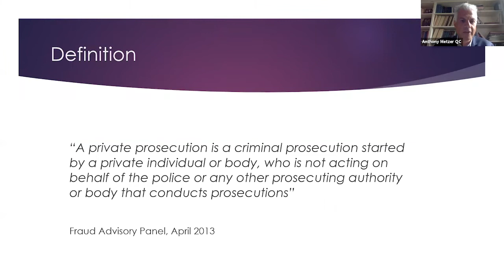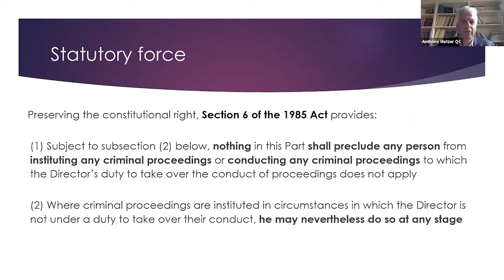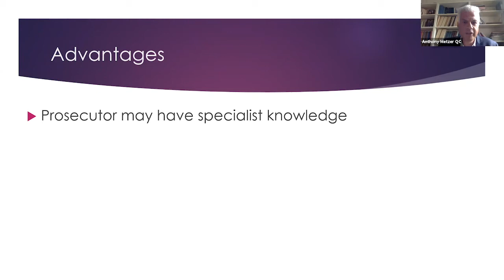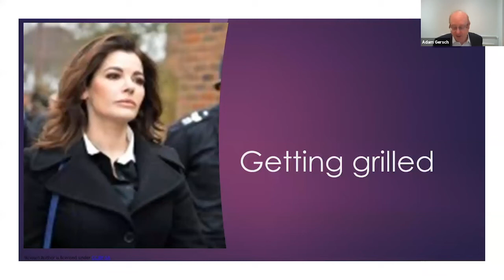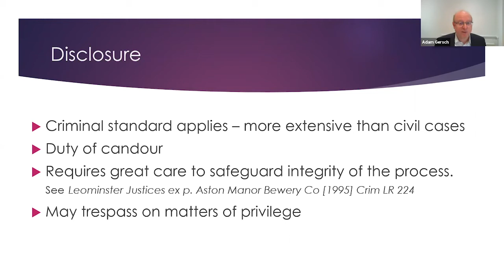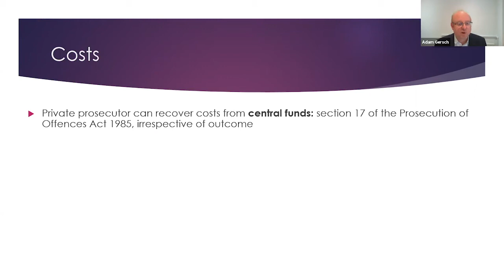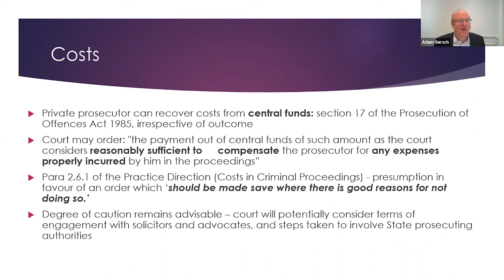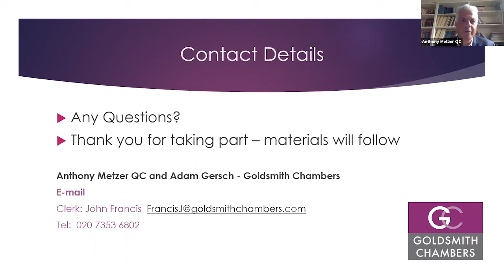A Guide to Private Prosecutions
Anthony Metzer QC and Adam Gersch present this webinar providing a guide to private prosecutions.